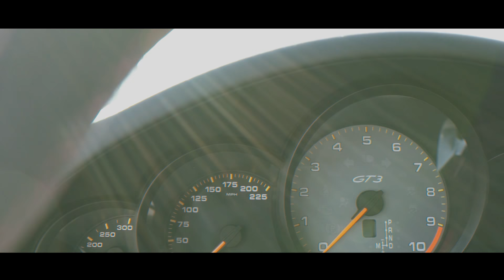HOW Hiring a Virtual Assistant Changed My Life (and how you can hire a VA!)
Hiring a virtual assistant can totally change your business and life.

I'm Matt Loberstein and this is episode 50 of my business vlog. Watch me show how I've grown a 7 figure eCommerce / Amazon FBA business, and what I'm doing to progress as an entrepreneur.

👉🏼 RESOURCES I USE AND RECOMMEND:
Helium10 (Suite of keyword tools & more)
ManageByStats (Track Amazon profits and export customer retargeting data)
AsiaInspection (Inspections at your supplier before shipment)
TransferWise (Easy way to send payments to Philippines, etc.)

🎥👀 MY CAMERA GEAR:
Gorillapod Focus
Gorillapod Ballhead
Livestream thingy
Big tripod
Ring light
Other light